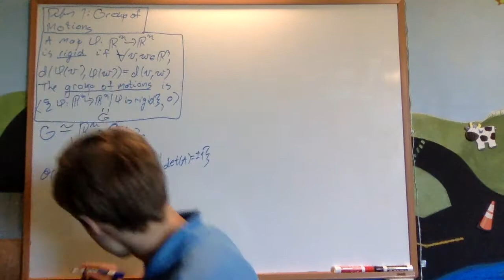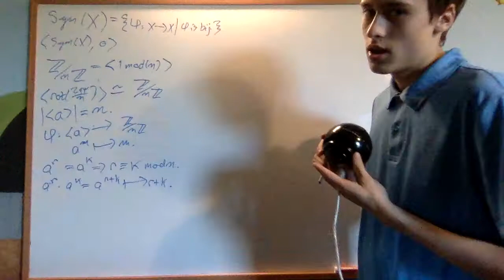Soo...um...*click*...okay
Sooooo...so now, umm... okay.